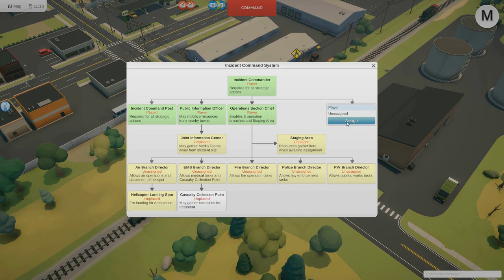Incident Commander 2 by BreakAway Games